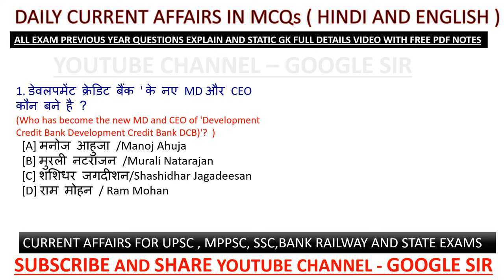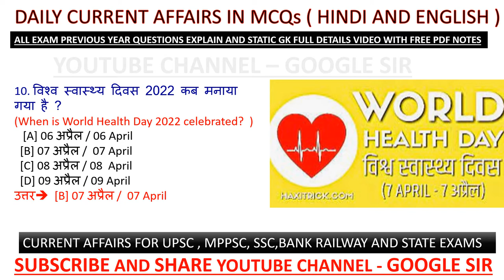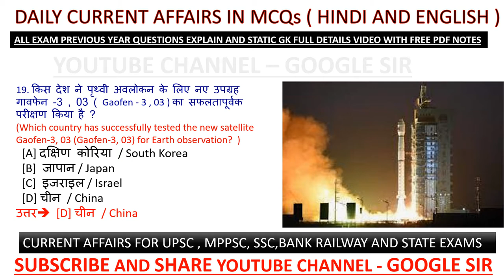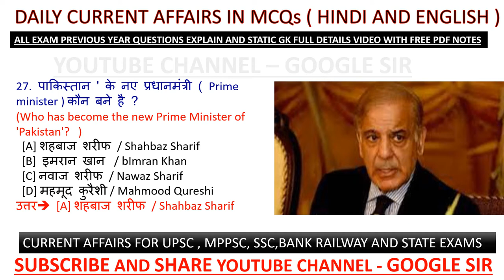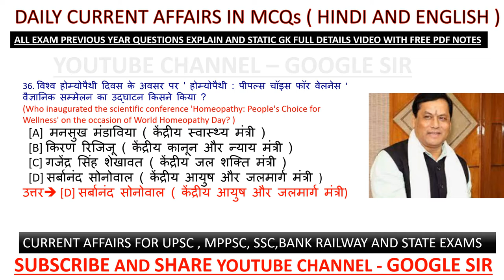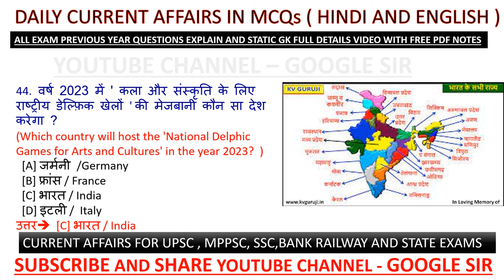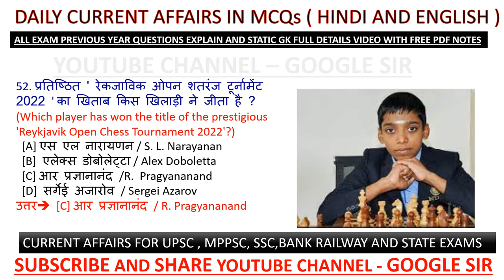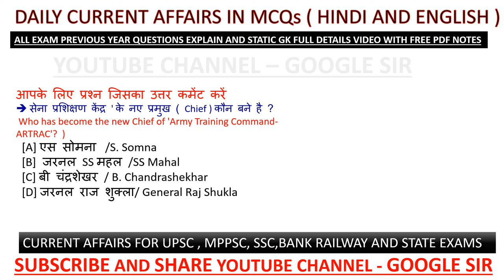Weekly Current Current 2022 | 10 April to 16 April Current Current in hindi | 60 important questions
Current affairs

Railway exam

additional related

1 April 2022 current affairs
2 April 2022 current affairs
3 April 2022 current affairs
4 April 2022 current affairs
5 April 2022 current affairs
6 April 2022 current affairs
7 April 2022 current affairs
8 April 2022 current affairs
9 April 2022 current affairs
10 April 2022current affairs
11 April 2022 current affairs
12 April 2022 current affairs
13 April 2022 current affairs
14 April 2022 current affairs
15 April 2022 current affairs
16 April 2022 current affairs
17 April 2022 current affairs
18 April 2022 current affairs
19 April 2022 current affairs
20 April 2022current affairs
21 April 2022 current affairs
22 April 2022 current affairs
23 April 2022 current affairs
24 April 2022 current affairs
25 April 2022 current affairs
26 April 2022 current affairs
27 April 2022 current affairs
28 April 2022 current affairs
29 April 2022 current affairs
30 April 2022current affairs
  April 2022 current affairs
 2022 current affairs

current affairs

   2021 current affairs
 2020 current affairs